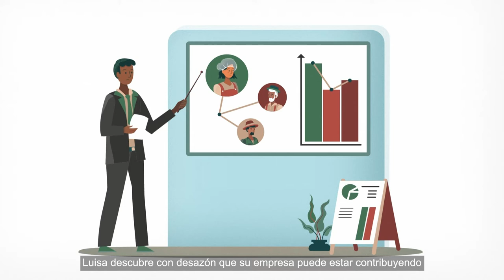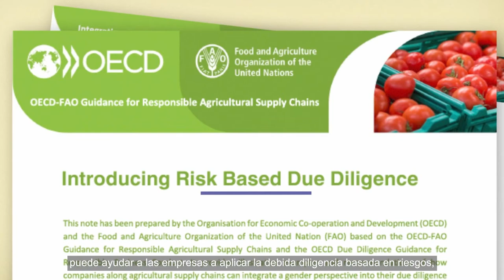Guía OCDE-FAO para las cadenas de suministro responsable en el sector agrícola (Video No. 2)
La alimentación es más global que nunca antes.
La reducción de los obstáculos al comercio, los adelantos en la producción, la logística y una creciente demanda de alimentos han impulsado el comercio y las cadenas de suministro mundiales.
Estos procesos han creado millones de empleos, apoyando el desarrollo social y económico en todo el mundo.
A medida que los alimentos atraviesan países y océanos, también pueden producirse efectos perjudiciales en cualquier punto, desde la granja a la mesa
Veamos a Luisa y Dan.